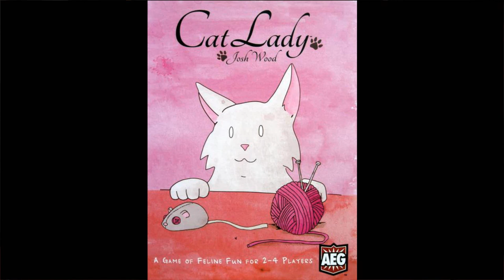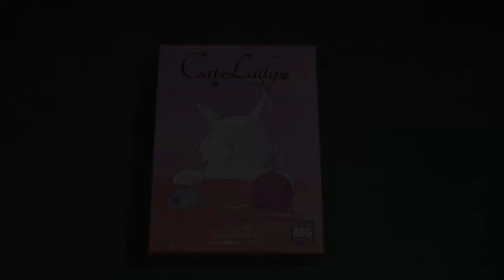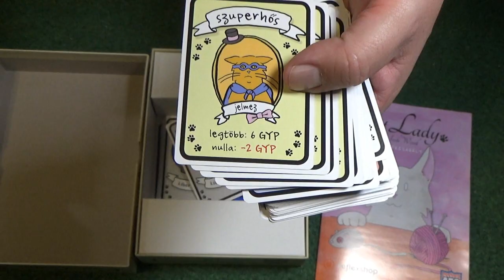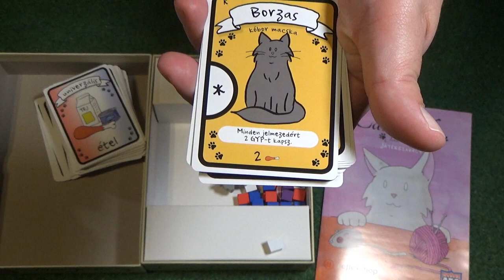176. rész: Cat Lady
0:00 - intro
0:51- Bemutatás
3:53 - A doboz tartalma
5:51 - Szabályismertetés
9:29 - Vélemény, értékelés